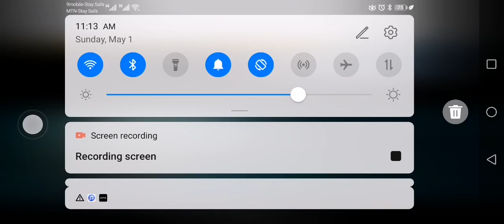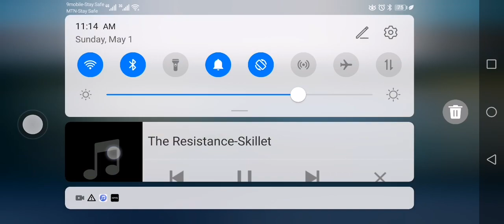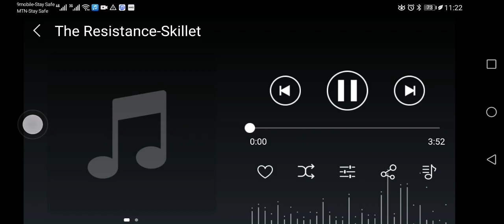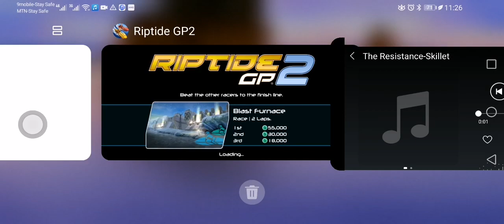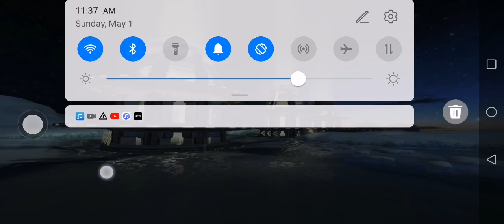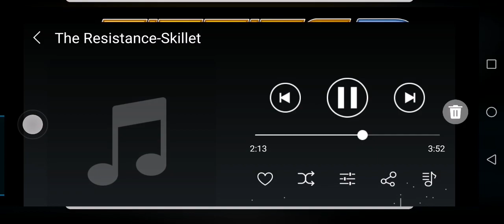riptide gp2 gameplay